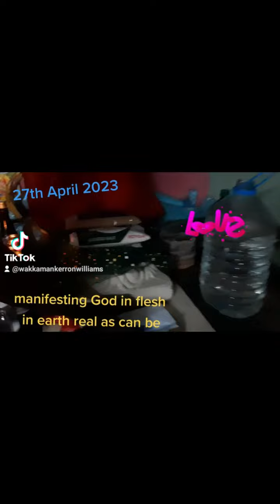Most touching video in Trinidad and Tobago